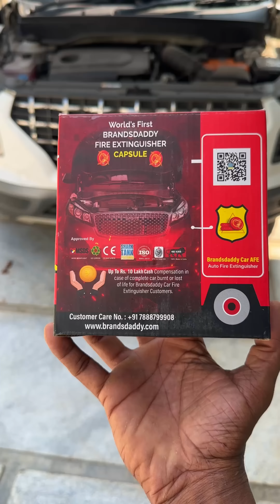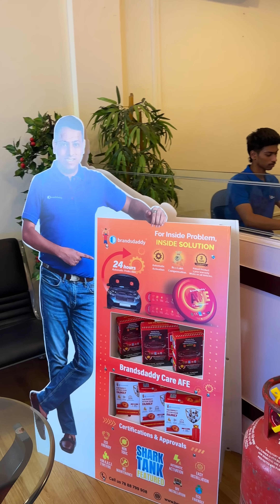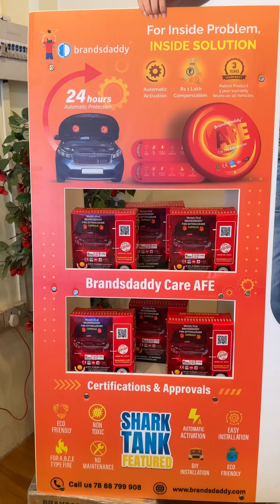കാർ കത്തിച്ചപ്പോൾ..🔥 |Automatic Fire Extinguisher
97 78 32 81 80  \  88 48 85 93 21,

Thiruvananthapuram
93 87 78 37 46

Kollam _ Kottayam _ Pathanamthitta
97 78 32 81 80

Alappuzha - Palakkad - Thrissur
 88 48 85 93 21,
 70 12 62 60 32

Eranamkulam -Kozhikode
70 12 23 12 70
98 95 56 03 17

Kannur - Kasaragod
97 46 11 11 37

 Malappuram
 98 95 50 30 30
 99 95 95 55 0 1

 Idukki
 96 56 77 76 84
 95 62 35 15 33

Whatsapp Only
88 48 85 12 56

നമ്മളിൽ നിന്നും വ്യത്യസ്ത ചിന്തകളുമായി ജിവിക്കുന്ന ആളുകൾ നമ്മുടെ ചുറ്റുപാടും ഉണ്ടാകും അങ്ങനെ വേറിട്ടു ജീവിക്കുന്ന ആളുകളെ നിങ്ങൾക്ക് അറിയാമെങ്കിൽ അറിയിക്കാൻ മറക്കല്ലേ ..